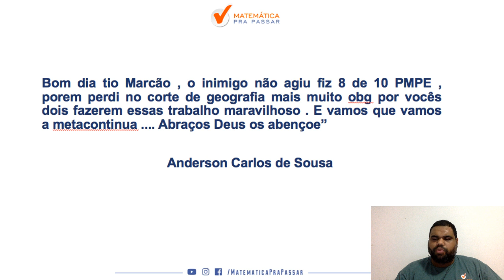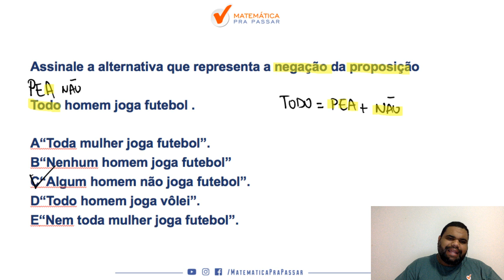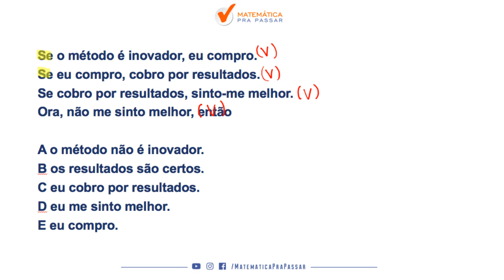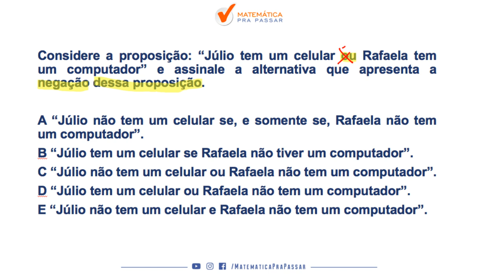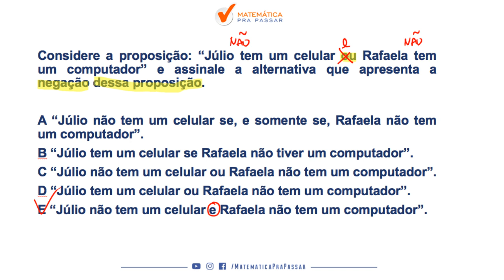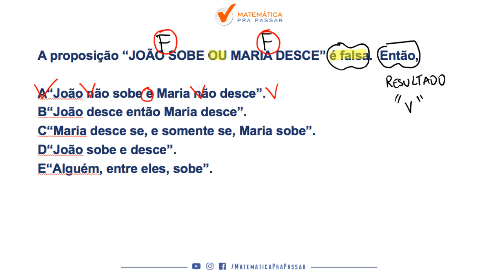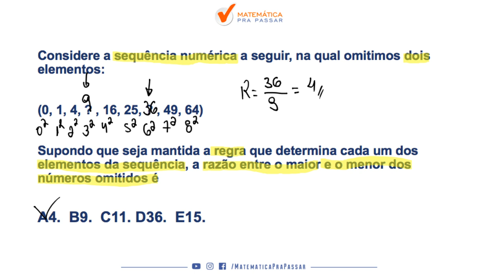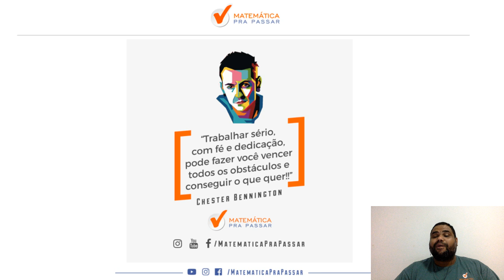PM CE : O JEITO CERTO DE ESTUDAR RACICOCINIO LÓGICO